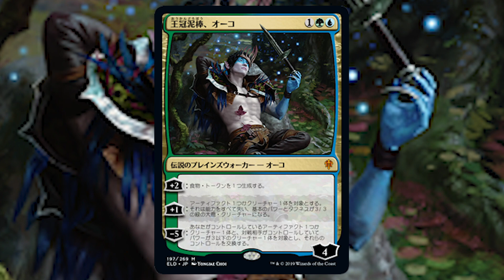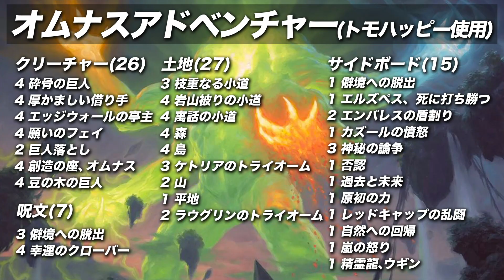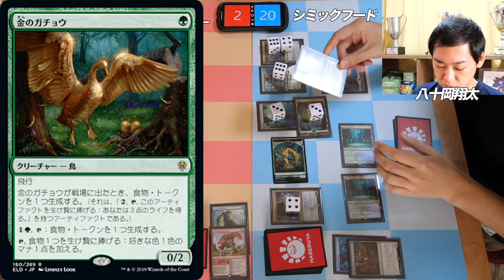【MTG夢対戦】禁止デッキ大激突!! オムナスアドベンチャーvsシミックフード Dream match:Omnath Adventures vs Simic Food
毎日夕方メインに動画アップ中。連続投稿700日越え!!

※動画内で使用してるBGMについて